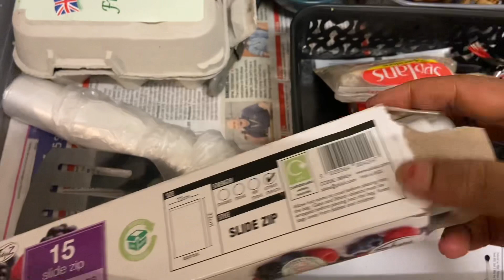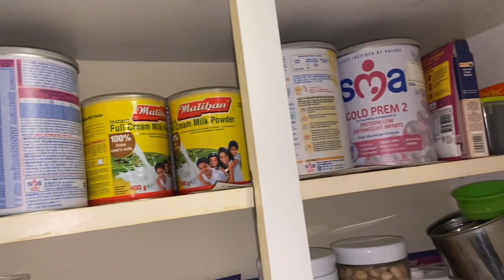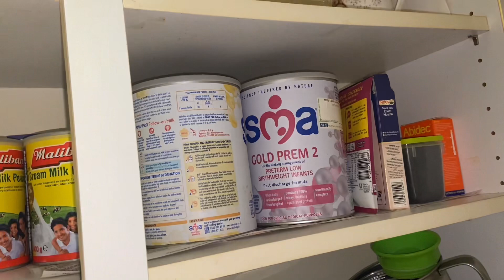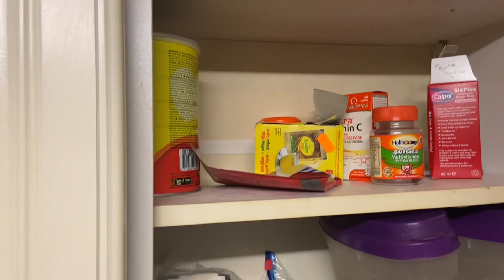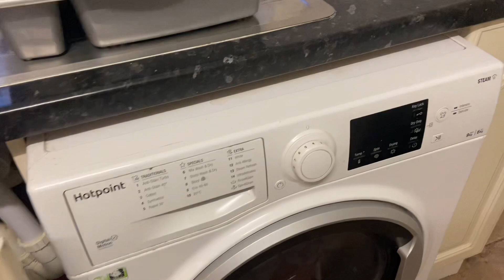Yasojana’s kitchen tour/எனது அடுப்படி இப்படித்தான் இருக்கும்/kitchentour